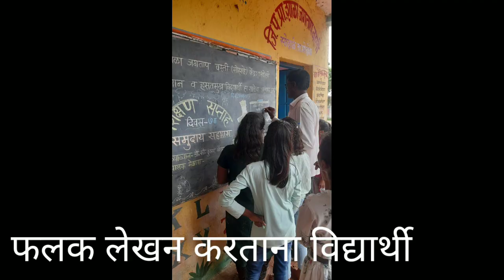शिक्षण सप्ताह उपक्रम/ समुदाय सहभाग व स्नेहभोजन/ दिवस 8 वा